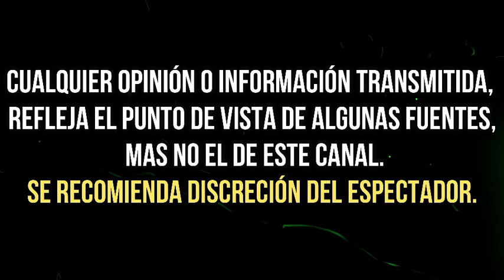MAMÁ DE DEMIÁN BICHIR DESTAPA DETALLES SOBRE SUICIDIO DE SU NUERA